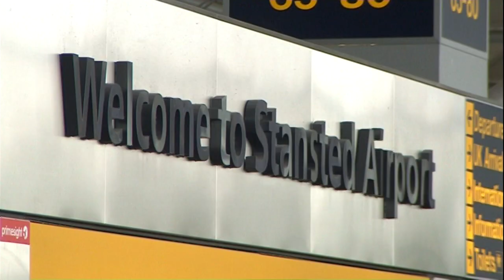Stansted - BBC Look East TV News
Stansted Airport bosses say they'll appeal against the local council's refusal to let them increase the number of passengers. They want 8 million more people a year. But the plans were thrown out by Uttlesford District Council in January. The airport says it WON'T have to increase the number of flights...and say the decision is flawed.